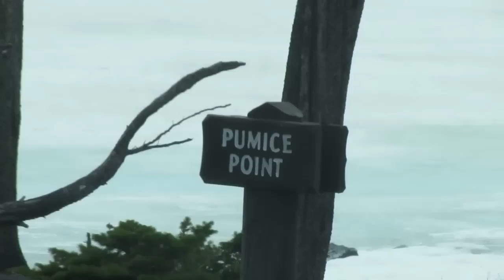USA 2014; 16 Mai. Perle macht den Lake warm Teil 2/4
Wieder 2 Grisslys; NDR Doku-Filmteam; das Norris-Basin; Porcelan-Basin und der Grand Canyon des Yellowstone...